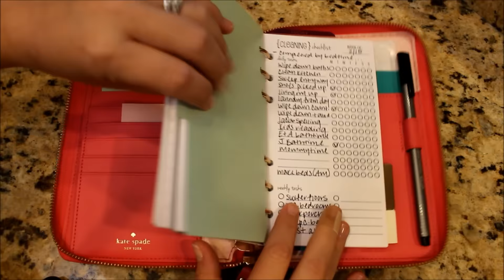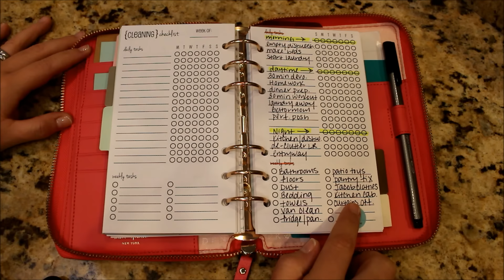5 Tips To Keeping A Clean Home! | GatorMOM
CONNECT.WITH.GATORMOM

I'm so excited to be participating in the YouTube Mommy Meet-Up March collab! This month is about all things CLEANING! Check out the link to the YTMM channel below to see all the other awesome tips/tricks for this month :)